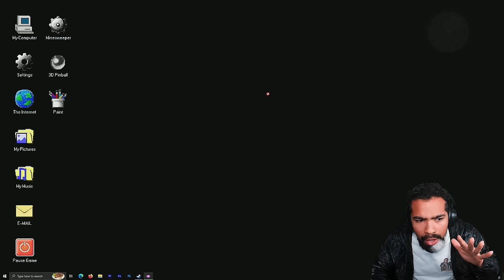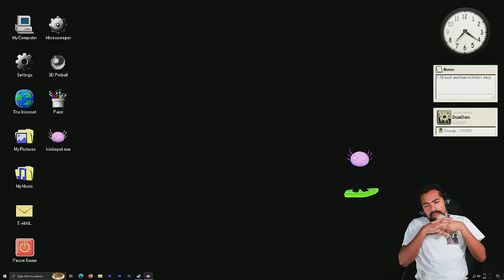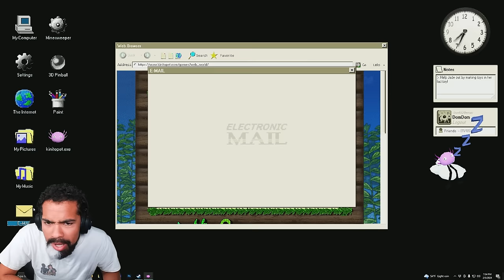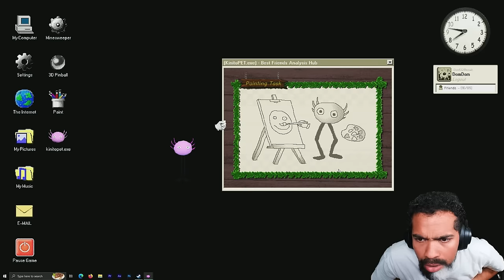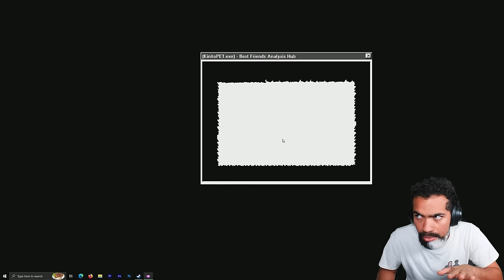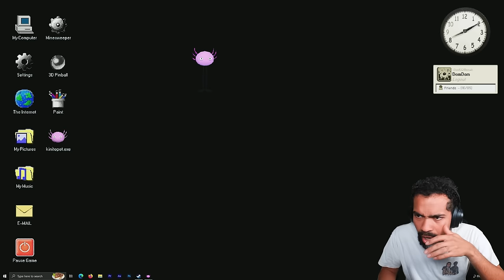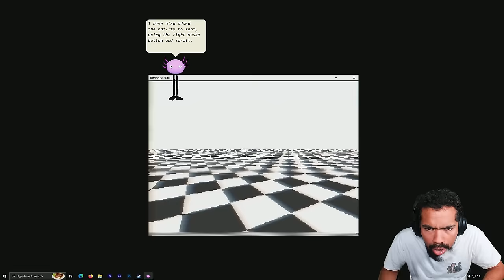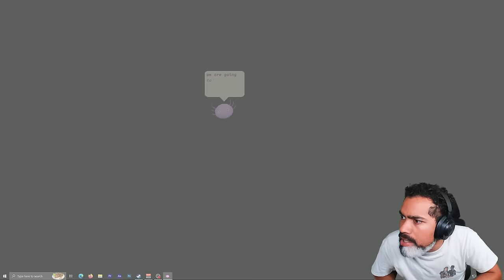THIS GAME HACKED MY WEBCAM AND DOXXED ME | KinitoPET (Full Game + All Endings)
I saw this game online... and wanted to try it out... BIG MISTAKE... Enjoy this full gameplay and all of the endings of KinitoPet!